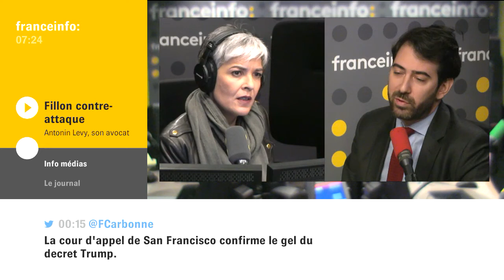Antonin Levy, avocat de François Fillon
"La principale preuve du travail de Madame Fillon c'est ce qu'elle a décrit et que les témoins sont venus confirmer"